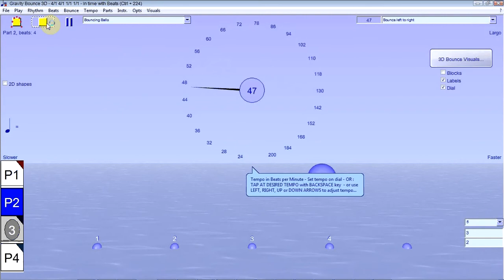New feature for Bounce Metronome 4.3 - pitch bounces (Wave Shape Player version)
This is for all musicians, but especially for blind users, exploring this as a way to hear the bounces in the same way you can use them visually. This version uses the in-built wave shape player in Bounce Metronome.

It is just recorded in real time as played for techy reasons (techy issues right now trying to get it to render this audio to a file).